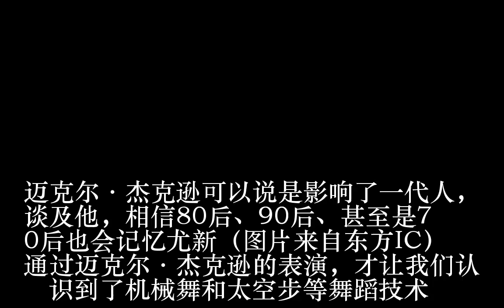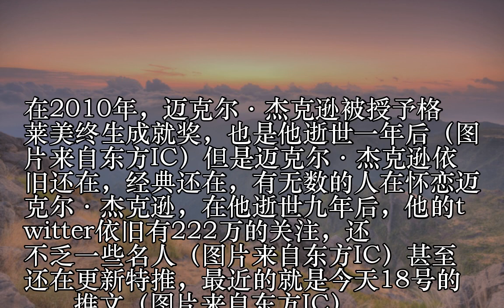即便迈克尔 · 杰克逊已经逝世9年了，但是他的twitter依旧在更新_图片_蛋蛋赞